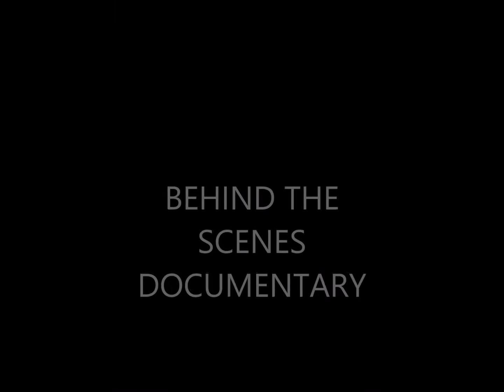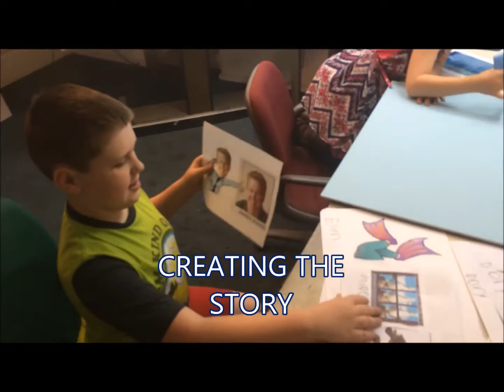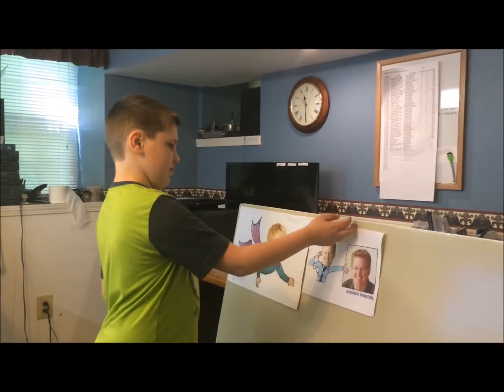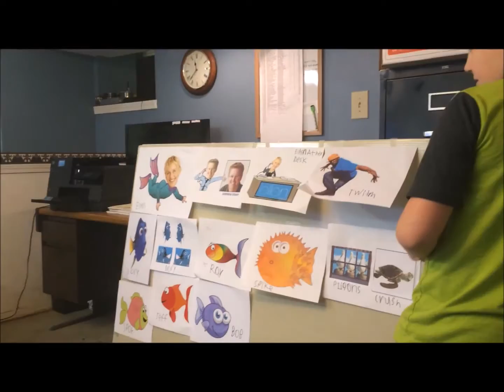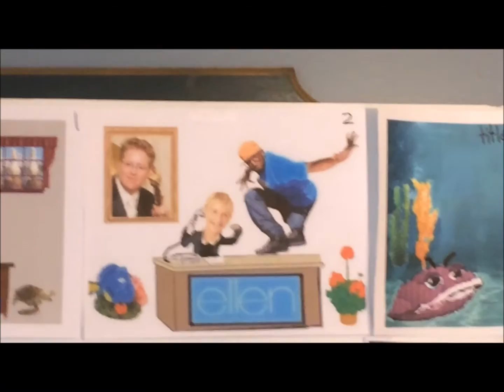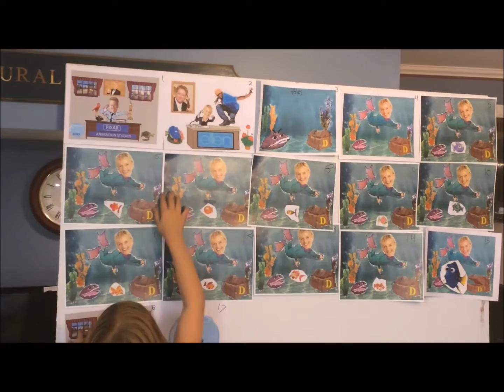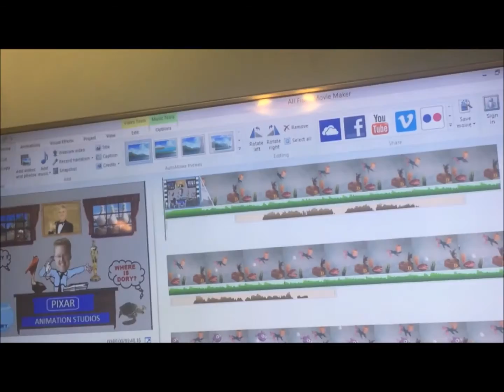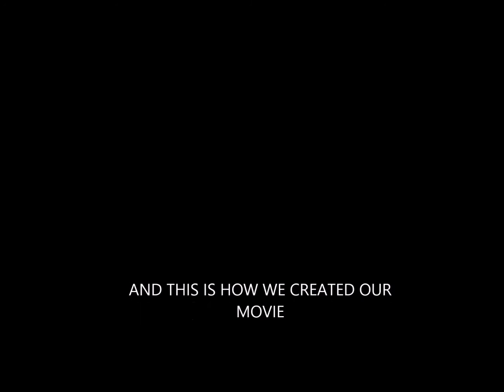Ellen Finds Dory and Doc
An animated Video by Mark and Orion